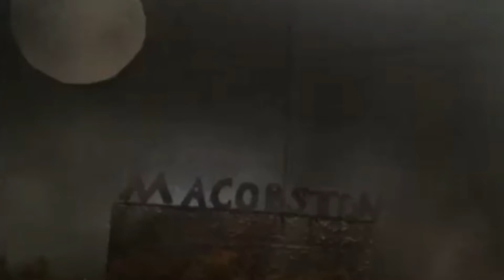Super Plot Breakdown: The Ape 1940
Dr. Adrian Bernard ( a.k.a Boris Karloff ) desires to cure a young woman. But this benevolent motive has a nefarious plan. All he needs to create a cure for this woman from her ailment, is human spillel fluid. A homicidal ape just may be what the doctor orders.

APES !

MURDER !

MAD DOCTOR !

OH MY !